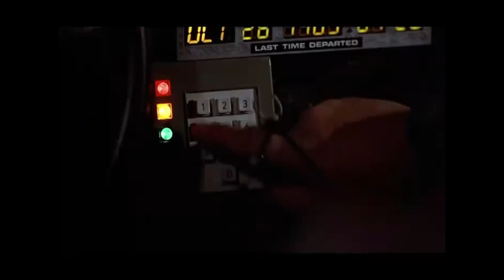Zamanda Yolculuk - NewYork Muhabbetleri #2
Ekipman:
Sony a6300
Sony E 55-210mm F4.5-6.3 Lens
DJI Osmo
JOBY GorillaPod Focus with Ballhead X
Rode Video Mic GO
Rode VideoMicro